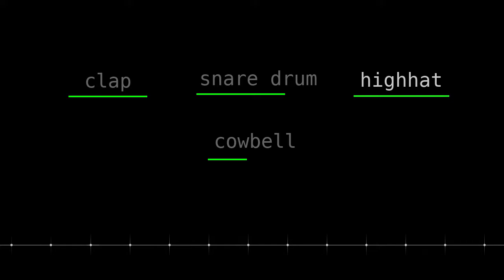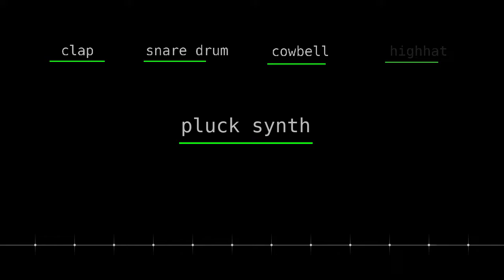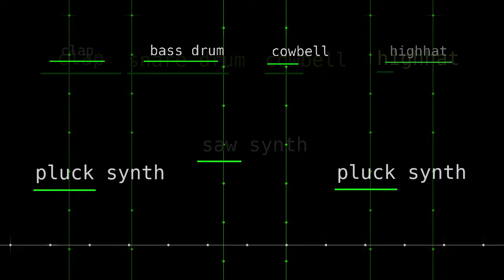Synth Song [With Visualizer]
Very creative name, right?

This is a song made by me to test out a visualizer that I wrote using Godot and C++. The track you are hearing is made in OpenMPT and using the Vital Synthesizer.

I'll be writing more about this later . I'll put the link here when it's done.

I'd be pleased if you use this song anywhere.